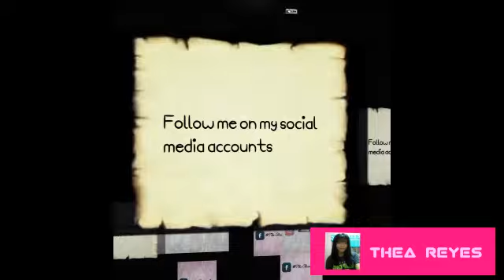BACK TO SCHOOL MAKE UP TUTORIAL (Philippines)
SO YAH! MALAPIT NANAMAN ANG PASUKAN.

SO ARE YOU READY? HMM.. I THINK .. NO? RIGHT ?? BUT DONT WORRY ... IT'S OKAY

BUT ME IM SO EXCITED .

IM SO EXCITED TO MEET MY NEW CLASSMATE , TEACHER AND TO SEE MY BESTFRIEND AND SI CRUSH 😘😍

CHARRR..

IM SO EXCITED NA HARAPIN ANG MGA BAGONG GANAP , CHALLENGE AND SYEMPRE ANG PAG AARAL NG MABUTI

AND THIS TUTORIAL IS FOR THE PERSON WHO WANT TO BE MORE PRETTIER SA FIRST DAY OF SCHOOL SO YOU CAN DO THIS LOOK OR MAKE YOUR OWN ITS UP TO YOU

DONT FORGET TO STUDY HARD

DONT FORGET YOUR DREAMS  WHILE STUDYING IT WILL MOTIVATES YOU TO FULLFILL YOUR DREAMS.

Thea :')